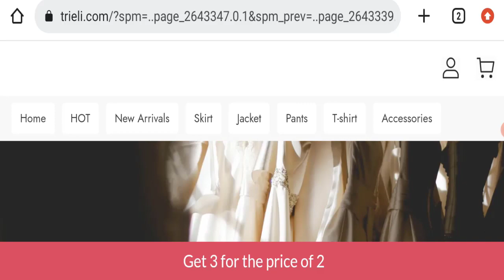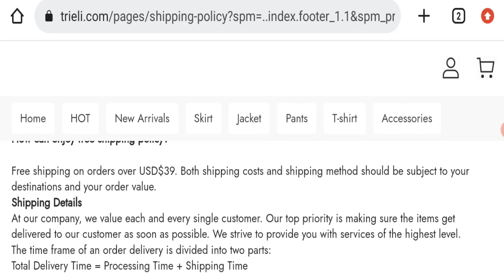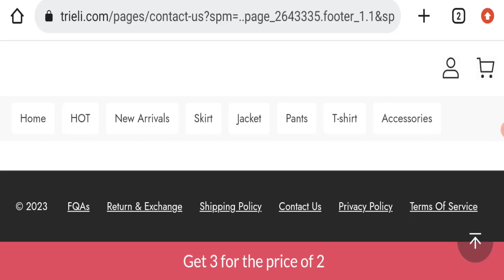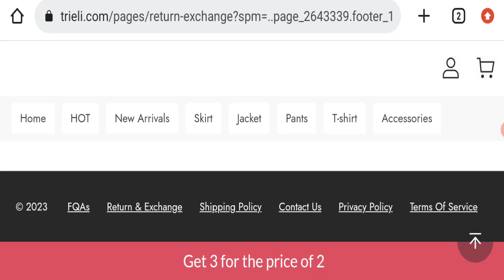Trieli Reviews (July 2023) Does It Have Legitimacy? Watch This Video Now! Scam Advice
Do you want to know about Trieli Reviews? Watch this video till end because in this video you will get to know about the legitimacy of the site.

1. How to Refund on PayPal? Step-By-Step Guide on the Refund Policy

2. How to get a refund for a fraudulent credit card transaction

3. How to check whether a product is genuine or not?

Scam Advice